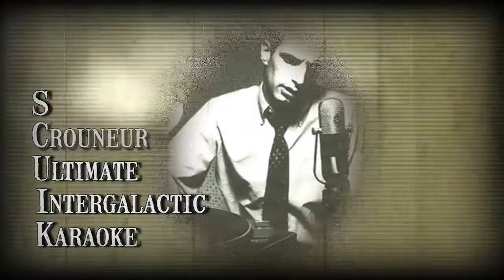Teaser le SCUIK-(le groupe dont vous êtes le héros)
5 musiciens, plus de 200 morceaux en répertoire le SCUIK c'est du Karaoké Live ! Le groupe dont vous êtes le héros.